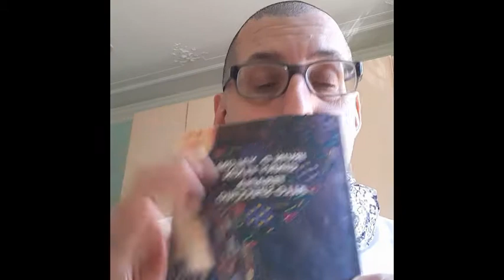CONSIGLI DI LETTURA 2 - Terapia allo specchio.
Terapia allo specchio
di Irvin D. Yalom e Ginny Elkin
pagine 349
Edizioni Neri Pozza (2020)
€ 18

Io compro i libri prevalentemente da L 'Amico Ritrovato. Libreria Indipendente in Genova

BUONA LETTURA!